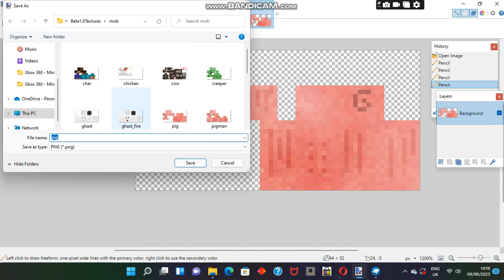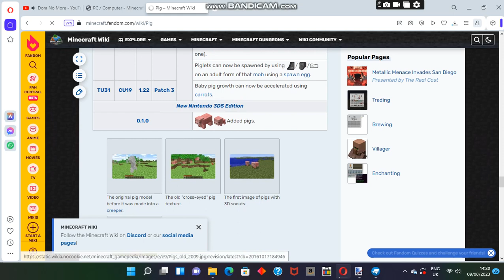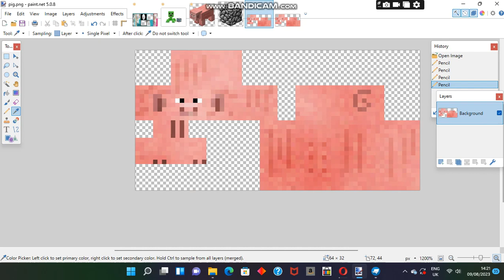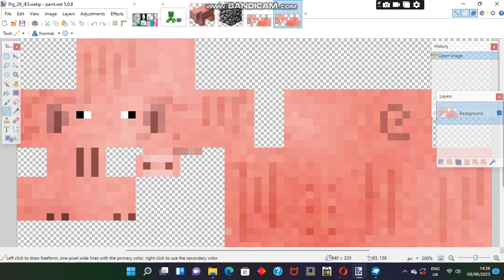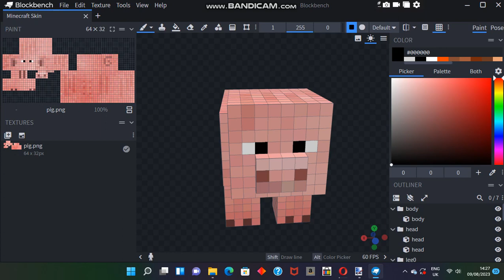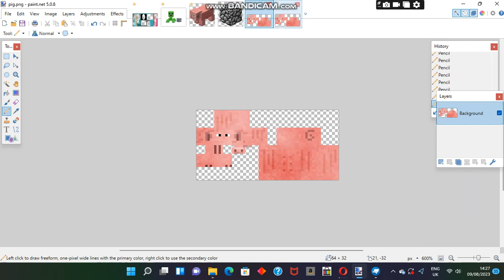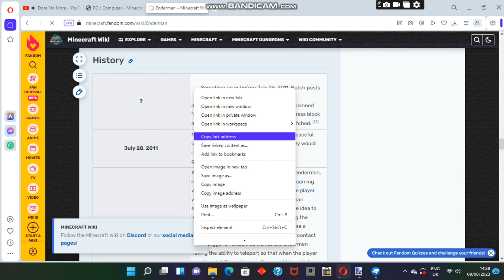Simply Default Work Session #30